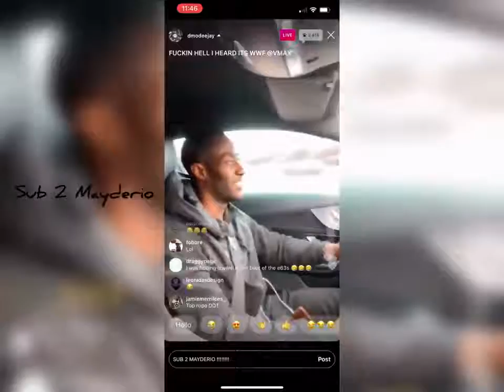Before the DMO Deejay VS Ricky LLF Living Life Fast Fight Beef Right Before VMAX – Driving down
IF YOU WANT A PS5 IN THE UK PLEASE CHECK OUT

This video shows DMO Deejay on Instagram live previously driving down with his loyal boys to fight Ricky from Living life Fast LLF at VMAX. We have everything under on channel for you to see to save you the hassle searching around for different parts of the fight that don’t even add up.